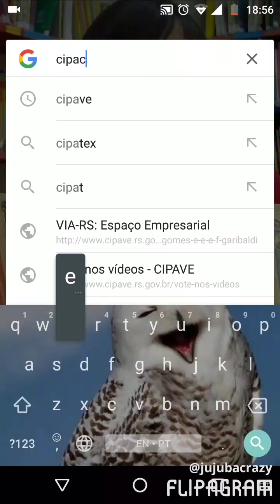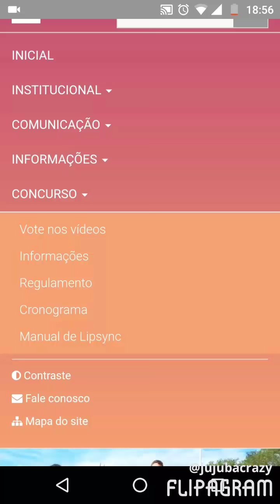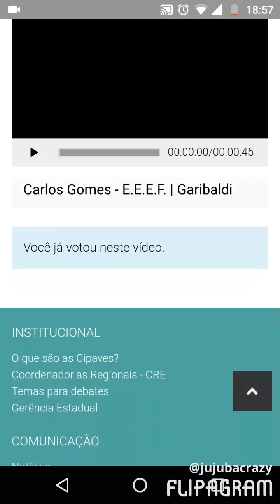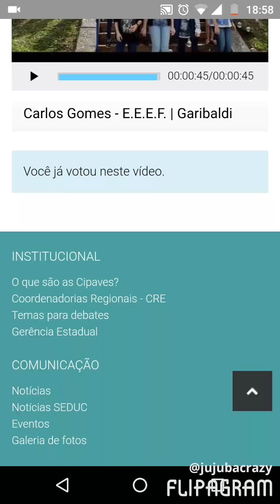Tamo junto com a CIPAVE!!!♥️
Oi jujubas!!!Neste vídeo eu vim pedir a colaboração de vcs na votação do concurso da CIPAVE!!

♥️Se gostou já deixa o seu 👍
🎤E ative o 🔔 para receber as notificações!!

Musica.ly: Jujubacrazyof 🎤

Me sigam em todas elas!!💜Bjs e até o próximo vídeo ♥️